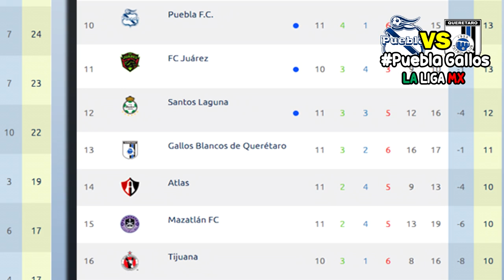🔴 Puebla vs Gallos Queretaro En Vivo 📺 Azteca 7 | Jornada 12 | 2020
Ver Puebla vs Queretaro Donde ver, en que canal ver, hora, día, en vivo, Queretaro vs Puebla viernes 25 de septiembre 2020, les dejo los canales con país y donde ver hoy el partido Puebla vs Queretaro Liga BBVA MX Jornada 12 2020,

Partidos Jornada 12: Jornada 12 Liga MX - Fechas - Horarios - Partidos de la Liga MX - Apertura 2020 - Jornada 12 - Pachuca vs Toluca - Puebla vs Querétaro - Bravos de Juárez vs Atlas - Chivas vs Mazatlán - Pumas vs Necaxa - Monterrey vs Tigres - Atlético San Luis vs León - Cruz Azul vs América - Santos Laguna vs Tijuana - Liga MX GUARDIANES 2020 -